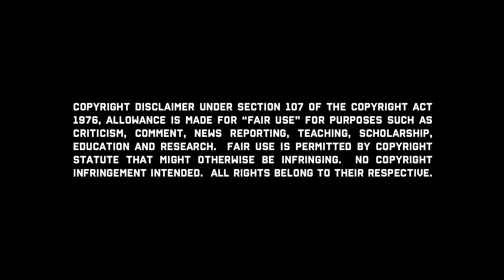"Adesanya is still the best middleweight" Dan Hardy UFC 297 Reaction & Scoring